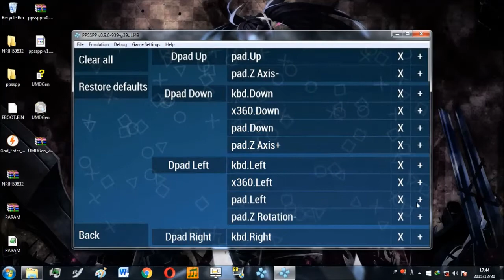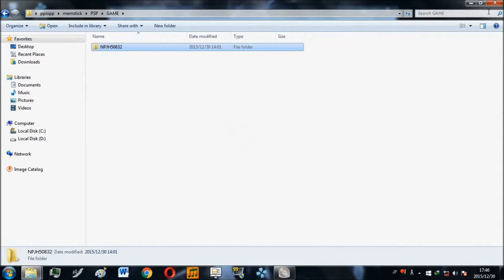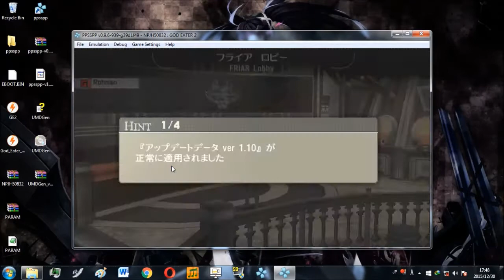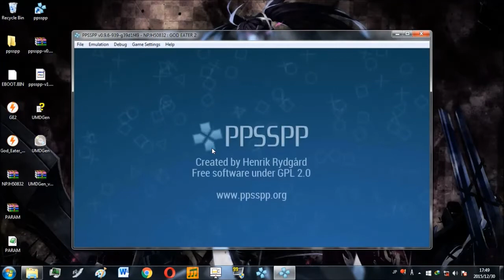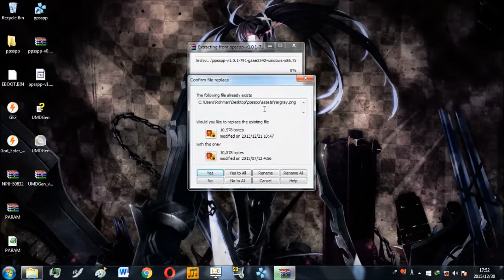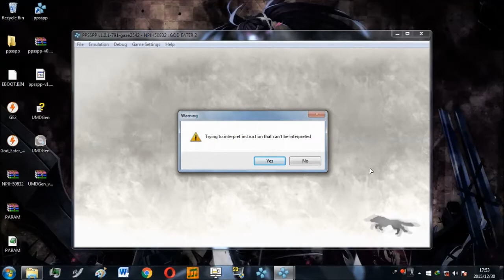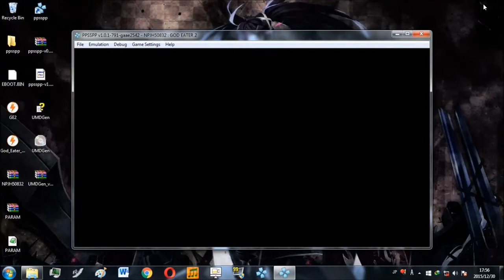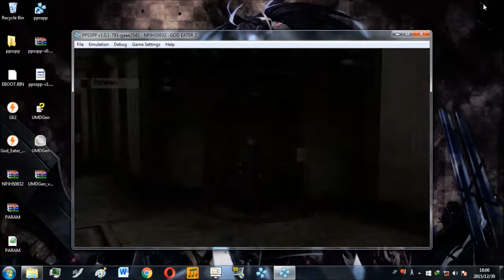How to play God Eater 2 v1.3 in the PPSSPP Emulator.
You can also use another ways like download its DLC and its EBOOT directly, and etc.